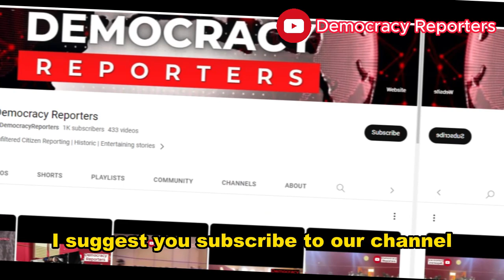Insights Beyond Macron Blame on African Leaders Over Poor Governance and Progress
Macron's recent statements regarding Africa have sparked discussions about the continent's governance and the role foreign powers play in its affairs. Macron's assertion that Africans may not be fully capable of self-governance, citing security challenges, military readiness, and administrative issues, carries a tone of arrogance despite France's historical involvement. While France bears some responsibility, Macron does raise a valid point – cooperation is a two-way street.

In another statement, Macron acknowledged France's interests in Africa. Regardless of personal opinions about Macron or the habit of blaming foreigners for Africa's problems, one must recognize that both a willing seller and a willing buyer are necessary for such dynamics to occur. Corrupt leaders, who embezzle funds and seek to launder money abroad, play a critical role. They exploit diplomatic privileges to transport cash for foreign investment, which gives foreign powers leverage over them.

These leaders bring large sums of cash into foreign countries, where they deposit it in banks and use it to purchase properties. Foreign powers are well aware of these practices and can pressure these leaders by threatening exposure. France and other foreign powers take advantage of these corrupt leaders and their collaborators within Africa, making deals that may not necessarily benefit the African countries involved.

Some of these deals involve French mining companies and port management in West Africa, raising questions about competitive bidding processes. Macron's statement that Africans must be able to lead themselves is not entirely inaccurate, considering the state of the continent. It is disheartening that, decades after gaining independence, Africa still faces challenges while Asian nations have progressed significantly.

To move forward, African nations must address leadership issues, a problem underscored by recent military coups, especially in Francophone countries. While military coups are not the solution, they often result from a lack of free and fair elections. Popularly elected leaders are more likely to bring progress to their countries, and African nations must prioritize transparent electoral processes.

Furthermore, good leadership should focus on utilizing natural resources effectively. African countries can learn mining technology and establish value-added industries to create jobs and stimulate economic growth. Instead of exporting raw materials, they can export finished products with the right technical knowledge and international partnerships.

Regarding the type of government, it is less about labels and more about principles. A government should guarantee free speech, freedom of expression, an independent judiciary, citizens' right to protest, and free and fair elections. Regardless of the specific governance model, these principles are crucial for serving the people's interests and preventing authoritarianism.

Africa needs to begin rebuilding its economies now, fostering good governance, and promoting self-reliance. By doing so, African nations can emancipate themselves and earn the respect of the world, leaving behind the legacy of blaming external factors for their challenges.